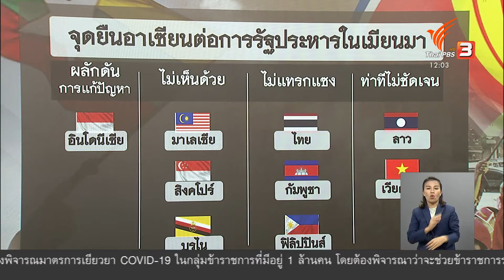จับตาอาเซียนหารือนัดแรก ถกวิกฤตเมียนมา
จับตาการหารือระหว่างรัฐมนตรีต่างประเทศอาเซียนวันนี้ (2 มี.ค.64) เพื่อหาทางออกให้กับวิกฤตการเมืองในเมียนมา ถือเป็นโอกาสของอาเซียนที่จะสะท้อนให้ประชาคมโลกเห็นว่า อาเซียนไม่ได้นิ่งดูดาย แต่กำลังหาทางออกให้กับวิกฤตในครั้งนี้

ติดตามแนวทางการหารือได้จากคุณกวี จงกิจถาวร นักวิจัยอิสระ สถาบันการศึกษาความมั่นคงและนานาชาติ จุฬาลงกรณ์มหาวิทยาลัย